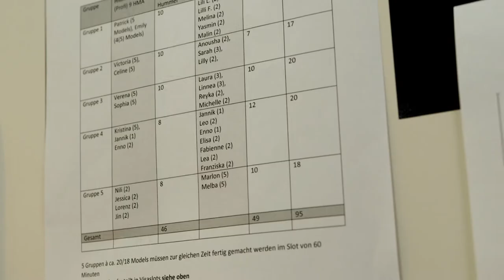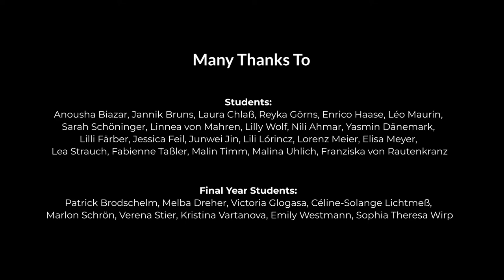Fashion Show Hamburg im Juli 2022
Am 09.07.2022 präsentierten Studierende vom Atelier Chardon Savard Hamburg die besten Arbeiten aus dem zurückliegenden Studienjahr. Etwa 90 Models führten die Kollektionen der Fashiondesigner /innen im Ambiente des Gleis7 auf dem Gelände der historischen Marzipanfabrik im Herzen von Hamburg-Bahrenfeld vor.

Themen der Arbeiten:

- Individuelle Kollektionen der Abschlussklasse
- Entwürfe der 2-Semester-Studierenden zu den Themen „Shirt“ und „Epoche/ Das goldene Zeitalter“ mit einem Upcycling-Projekt
- Kollektionen der 4-Semester-Studierenden zu dem Thema „Ästhetik des Fehlers“

Gesamt-Koordination: Prof. Alena Bartschat